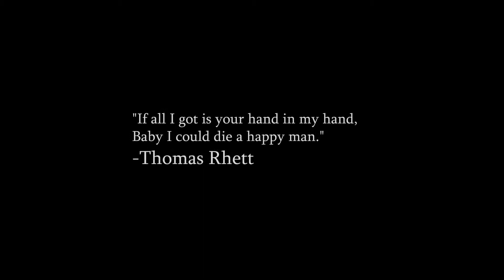Thomas Rhett Marry Me Parody | Hairy Me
Bad Panda Productions presents: Thomas Rhett Marry Me Parody: Hairy Me

CINEMATOGRAPHER:
Andrew Varenhorst

Written By Joshua Lamont

Directed & Edited By Andrew Varenhorst

Special thanks to Raphael Rogers

Lyrics:

We were so perfect, You loved all of me
You kept your heart locked up, you gave me the key
My eyes were wide open but I just could not see
The looks they would give us, they wouldn’t let us be

Ooh her stress it made my hair fall out
Yeah, but there was always plenty to go around

I’ll wear my flannel, my scarf and my slacks
I’ll wear my patched up jacket to cover my back
I’ll wear your daddy’s dirty poncho so no follicle hangs free
She never cared if things got hairy
But she don’t want no hairy me

You closed our chapter, it was initial
It’s started out as bark then became official
You gave me a purpose, the man that I could be
You left my heart broken and my mind was empty

Ooh, no matter how I pulled you pushed back
Yeah, all I wanted was your love but you gave me wax

So I’ll wear my flannel, my scarf and my slacks
No she didn’t mind the hairy
She ain’t want no hairy me